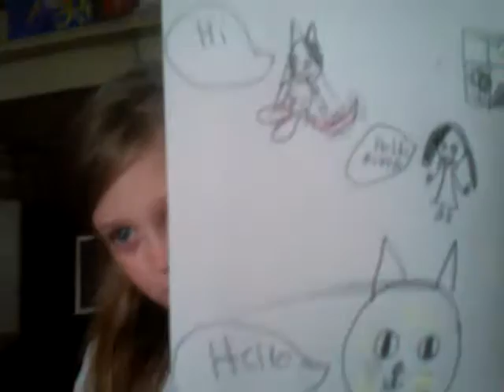speed-paint hybrid cat human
Hey guys, today I do a speed-paint with my sister. I forgot to say this though; the songs are called: Faster Car by Anders Lystell, Angel With a Shot Gun by The Cab, and My Demons by Starlet. I do not own or have any rights to these songs. Hope you enjoyed, bye!!:)